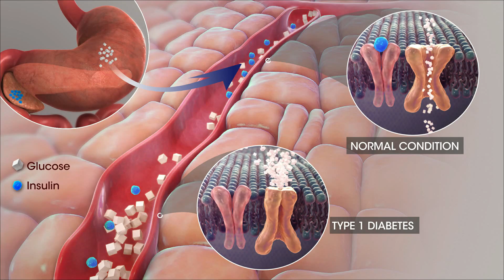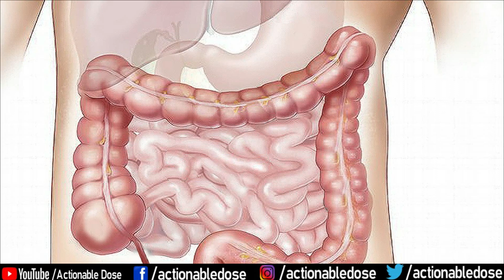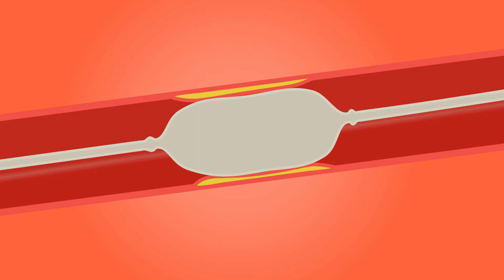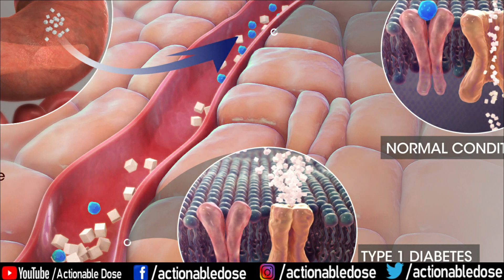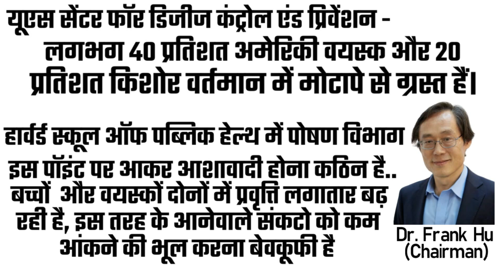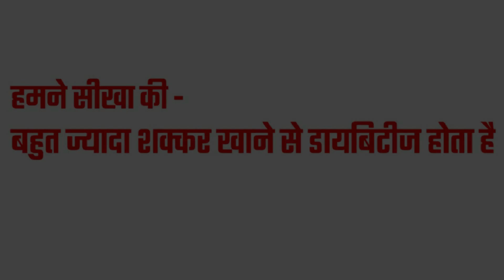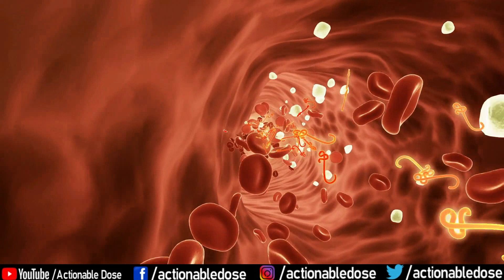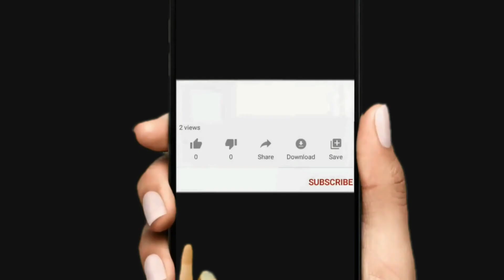The Diabetes Code by Jason fung | डायबिटीज को जड़ से खत्म किया जा सकता है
Declaration: No copyright image or music has been used on this channel. All things have been mastered below.